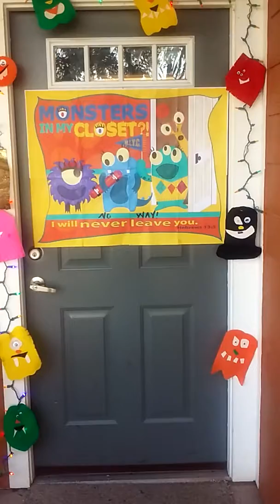Hallows Eve Door Decor